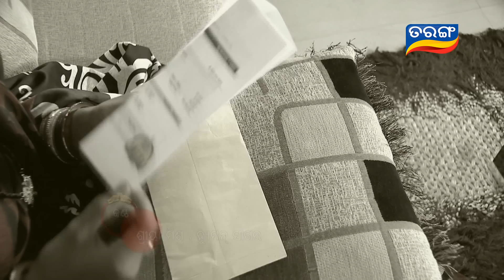Sankha Sindura Ep 537- 8th October 2016